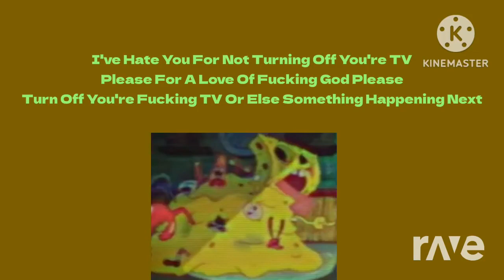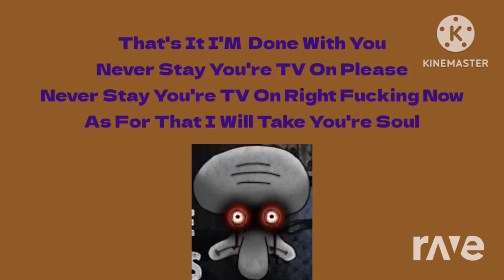9 September 2023